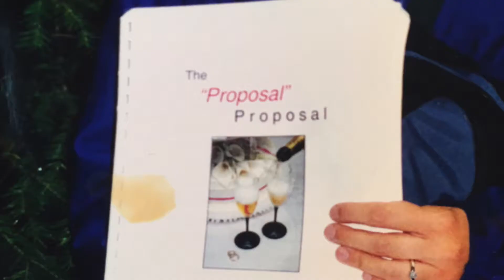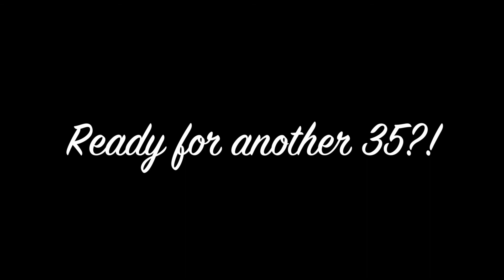Happy 15th Anniversary Lauren!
Lauren & George 15th Anniversary Video. Created by George with help from Chaz. Song in video credit: Beautiful Now by Zedd (feat. Jon Bellion)